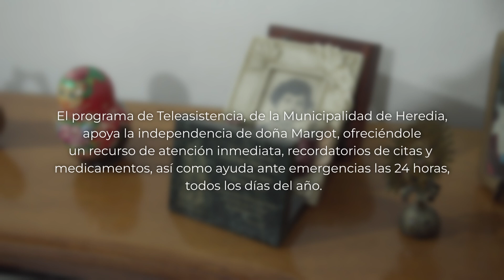Proyecto de teleasistencia - Doña Margot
El proyecto de Teleasistencia, desarrollado por la Municipalidad de Heredia, con el apoyo del IMAS y el Banco Interamericano de Desarrollo (BID), consiste en facilitar a personas adultas mayores con dependencia física o que viven solas un dispositivo tecnológico o servicio de atención mediante llamadas telefónicas. Les presentamos el testimonio de doña Margot Escamilla, quien forma parte de esta iniciativa.